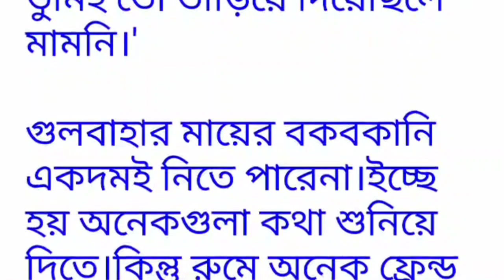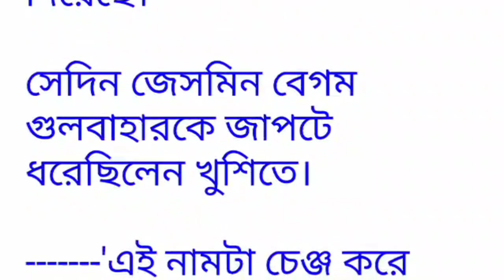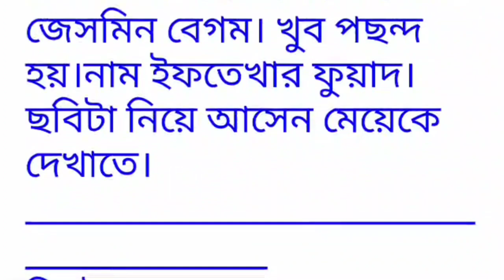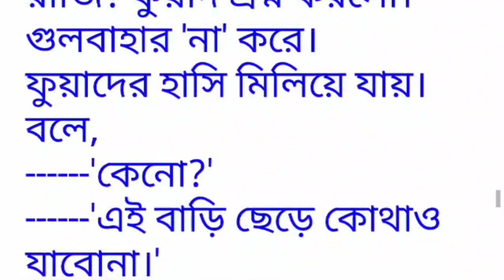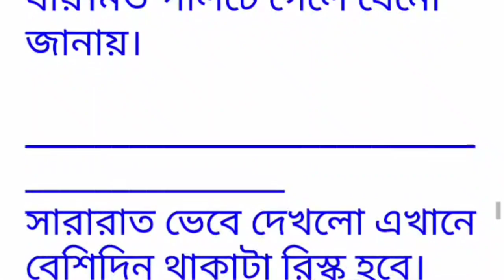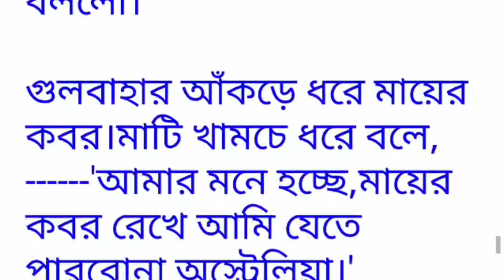জেসমিন বেগম সোফায় বসে চোখের পানি ফেলছেন।আজ তিন মাস যাবৎ || bangali short story collection